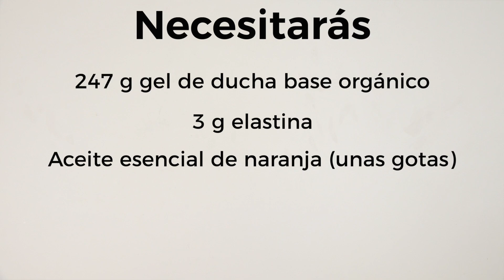Aprende como hacer tu propio Gel de ducha Reafirmante de Naranja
¡Descubre paso a paso cómo hacer un gel de ducha reafirmante desde 0..!
Y lo mejor de todo.. fabricado en casas por ti misma.. con ingredientes orgánicos y naturales.
Comprobarás que es una receta muy sencilla y rápida, ideal para hacer en casa, en menos de 10 minutos. ¡Ponla en práctica y disfruta de un baño cargado de propiedades para la piel!

Para hacer la receta necesitas:
-247 gramos gel de ducha base orgánico Gran Velada
-3 gramos de Elastina
-Aceite esencial de Naranja (unas gotas)
-Botella de 250 ml con tapón dis-top
-Pegatinas envoltorio gotitas

La elaboración es muy básica, porque consiste básicamente en mezclar los ingredientes de la receta y envasar.
Pesar el gel de ducha base orgánico y añadir la elastina y unas gotas de aceite esencial de naranja.
Remover durante unos minutos hasta unificar la mezcla.
Rellenar el envase, colocar la pegatina y ¡listo para usar!
¿Quieres ver más recetas? Entonces pásate por el blog Tienes a tu disposición decenas de tutoriales para que aprendas a fabricarlos en casa fácilmente. Además, si te apasiona este mundo, descárgate el manual gratuito de hacer jabones. Encontrarás información práctica y recetas paso a paso para que pongas en práctica todo lo aprendido.